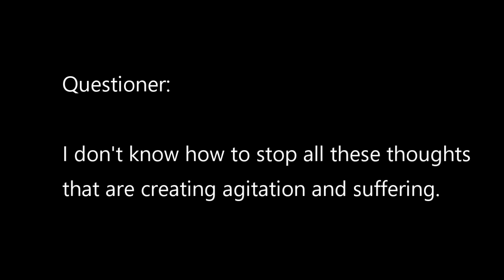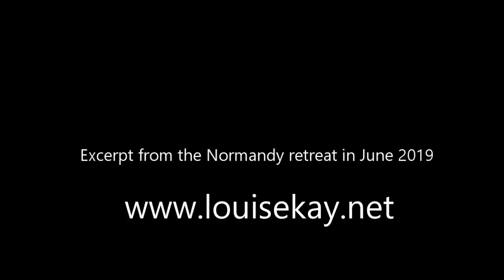Don't Engage with Thoughts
Questioner: I don't know how to stop all these thoughts that are creating agitation and suffering.

This video is in English with French translations.
Cette vidéo est en anglais avec les traductions françaises.

This recording is an excerpt from the Normandy Retreat in France, June 2019.

Louise Kay holds group events and retreats online and around the world.